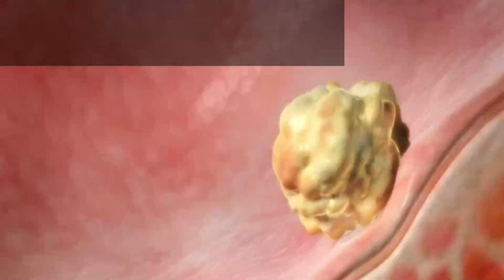Durchbruch in der Krebsforschung